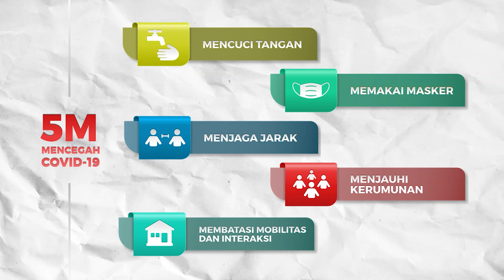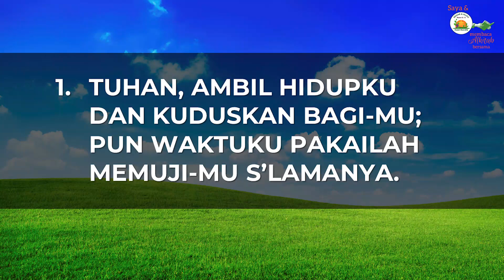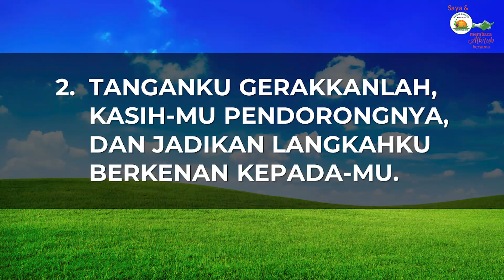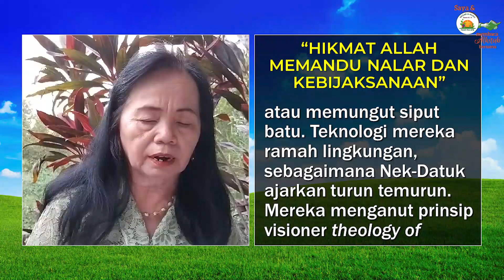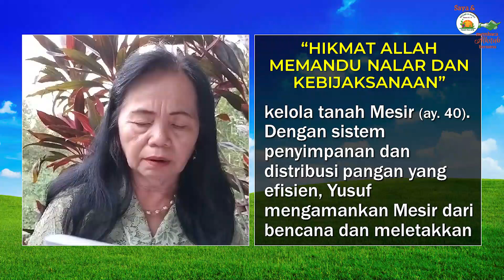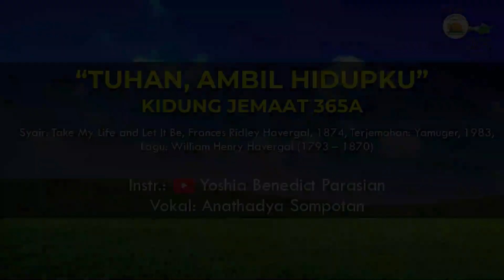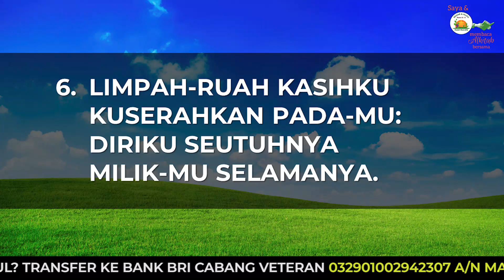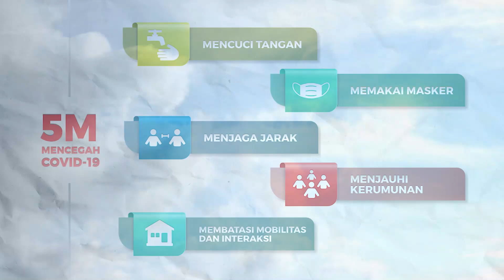Saya dan PKLU GPIB Membaca Alkitab Bersama, Selasa pagi, 11 Juni 2024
"HIKMAT ALLAH MEMANDU NALAR DAN KEBIJAKSANAAN"

Pembaca:  Ibu Indriani Mangowal, GPIB Maranatha, Banjarmasin, Kalimantan  Selatan

Nyanyian:  KJ  365a
Vokal:  Anathadya Sompotan